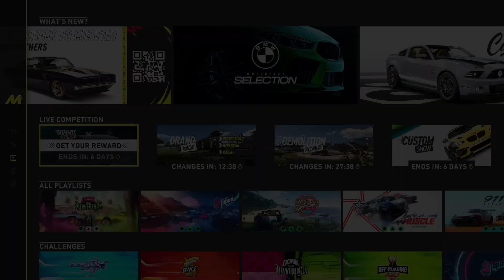The Crew Motorfest- Claiming my “RINGBROTHERS Dodge Charger” “TUSK” (Platinum/Summit)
In this video we claimed the “RINGBROTHERS Dodge Charger” “TUSK”
Rating out of 10 visuals wise 8.5/10. Loving the color scheme n the rims along with the color of them‼️ Not really a big fan of American Cars but this one is giving “Dominic Torreto” vibes💙😭. In conclusion I would’ve gave this car a 10 if it had a custom plate!